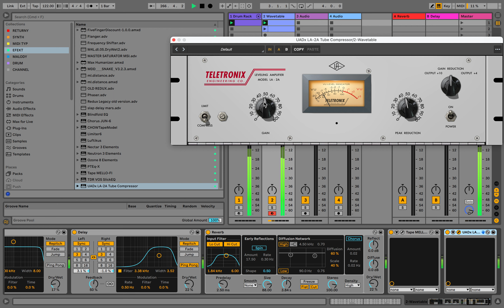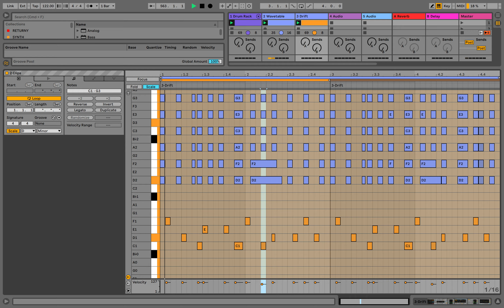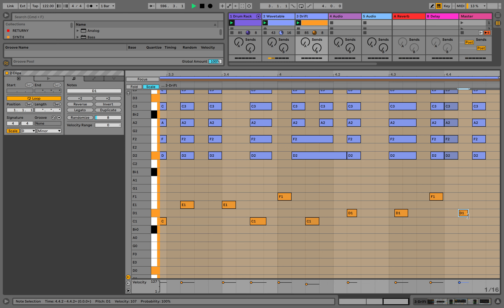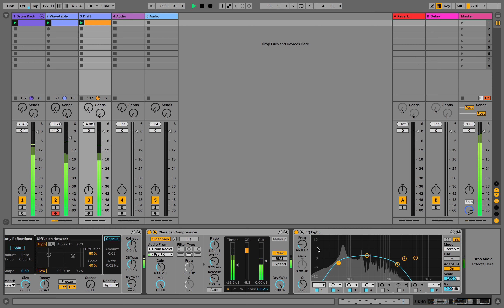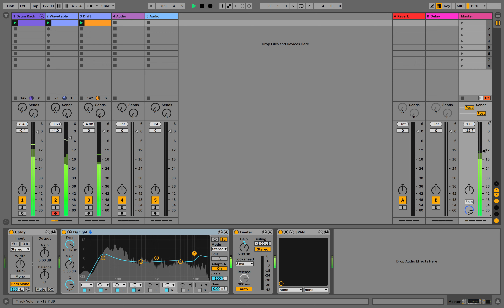DUB SESSION II - 006